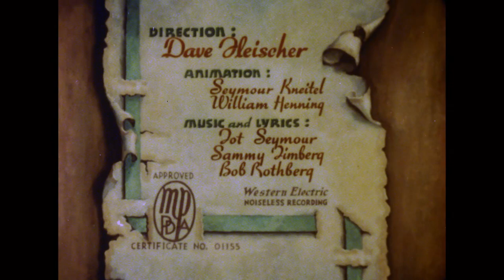Christmas Comes But Once a Year (1936) | Short Movie | Dave Fleischer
Professor Grampy makes it his mission to cheer up the children at the local orphanage.

Genre: Christmas